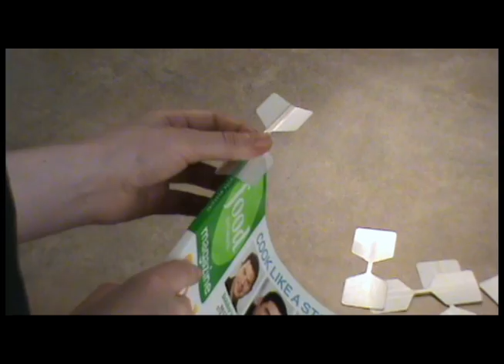Hinge Reinforcement Strips.mov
Pack of 250 hourglass-shaped polyester reinforcement strips